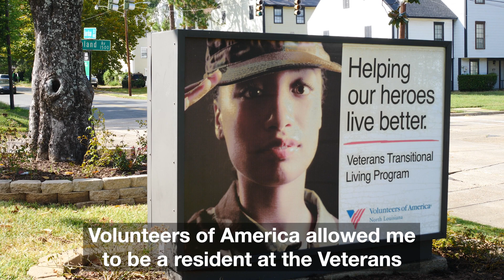Shawn's Story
Shawn, U.S. Air Force Veteran, is a graduate of our Veterans Treatment Court. While he was in our program, he also received support services and housing - thanks to your support, Shawn has a second chance.